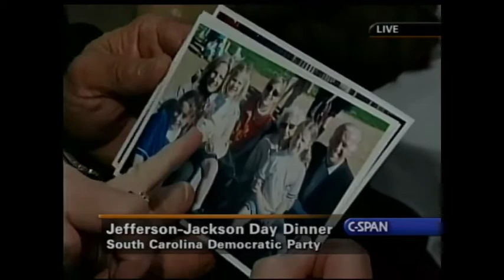Hunter Biden & Joe Biden: "Do you have a card? Let me give you my card" 4/22/2005 South Carolina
April 22, 2005: Joe Biden talks with attendees after addressing the annual Jefferson-Jackson Dinner held as a fundraiser by the South Carolina Democratic Party (and introduced by Rep. Jim Clyburn). As he talks informally with audience members, he is joined by Hunter Biden.